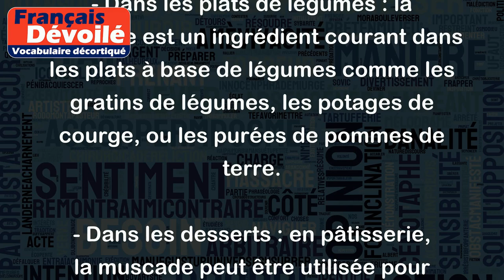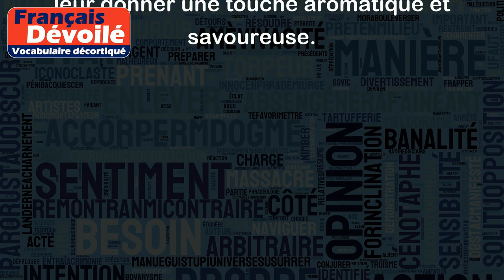Muscade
La muscade est une épice qui provient du fruit du muscadier, et qui est utilisée pour aromatiser les préparations culinaires. Voici quelques exemples d'utilisation de la muscade :
- Dans les sauces : la muscade est souvent utilisée dans les sauces béchamel et hollandaise pour leur donner un goût subtil et parfumé.
- Dans les plats de légumes : la muscade est un ingrédient courant dans les plats à base de légumes comme les gratins de légumes, les potages de courge, ou les purées de pommes de terre.
- Dans les desserts : en pâtisserie, la muscade peut être utilisée pour parfumer les biscuits, les gâteaux aux fruits, ou les tartes aux pommes.
- Dans les boissons chaudes : la muscade est parfois utilisée pour aromatiser les boissons chaudes comme le lait de poule ou le vin chaud.
En résumé, la muscade est une épice polyvalente qui peut être utilisée dans une grande variété de plats pour leur donner une touche aromatique et savoureuse.